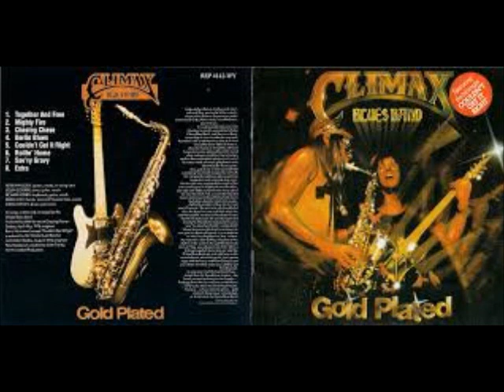Pete Haycock - Danjo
Peter John Haycock (4 March 1951 – 30 October 2013), was an English musician and film score composer. He began his career as lead guitarist, vocalist, and founding member of the Climax Blues Band.